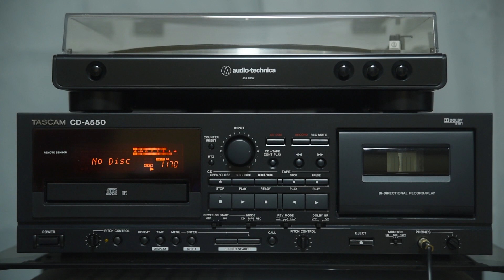김광석 - 내 사람이여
김광석 다시 부르기 2 CD를 녹음한 카세트테이프입니다.